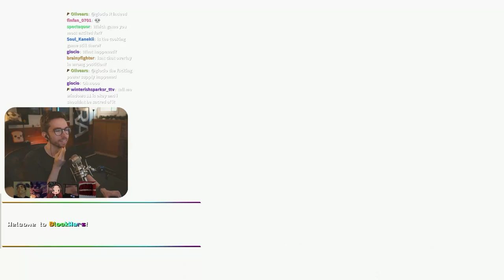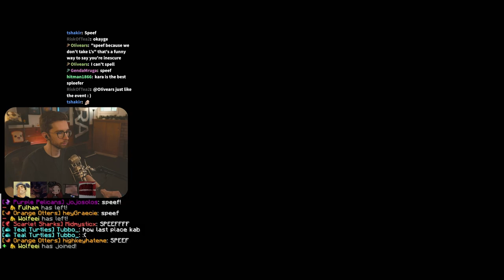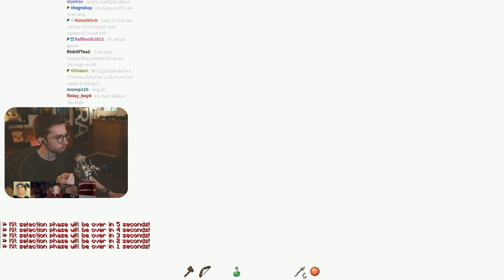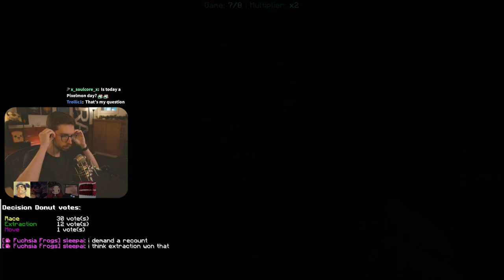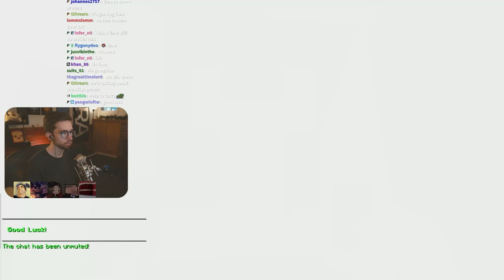Petezahhutt in Blockwars 6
Pete is taking part in Block Wars 6

Pete's latest vid!

00:00:00 - Intro
00:02:30 - Order Up!
00:19:30 - Speef
00:33:29 - Construction
00:43:56 - Battle
01:01:19 - Skyzone
01:15:12 - Party
01:33:42 - Race
01:46:29 - Extraction
01:59:28 - Score
02:02:03 - Bridges
02:07:11 - Celebration